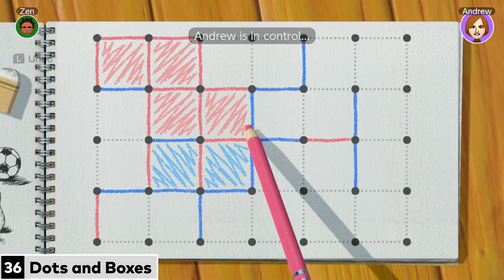Clubhouse Games: 51 Worldwide Classics - Announcement Trailer - Nintendo Switch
51 tabletop classics are coming together on Nintendo Switch in Clubhouse Games: 51 Worldwide Classics! Play games like Mancala, Hanafuda, Darts, and many more to your heart’s content with friends and family! Clubhouse Games: 51 Worldwide Classics releases on June 5.